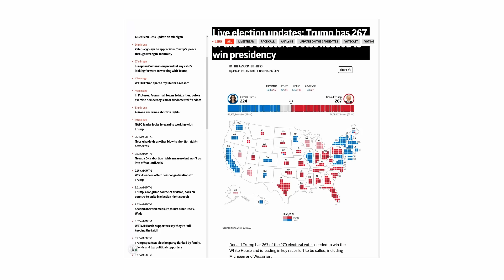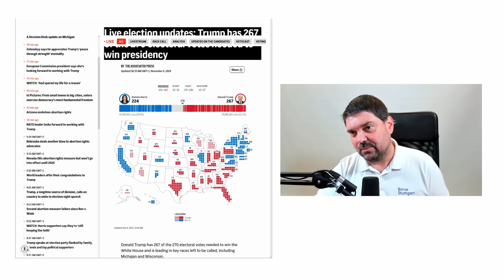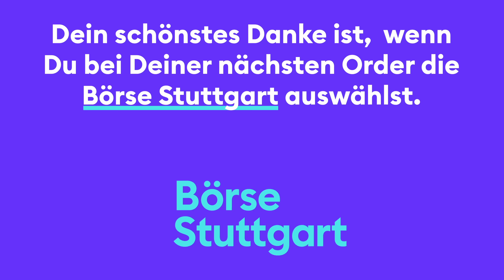Ergebnis der USA-Wahle 2024: Auswirkungen auf Wirtschaft und Börse!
🔗 Hier geht’s zur Anmeldung für die digitale Blogger-Lounge von 23.10. bis 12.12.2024

► Darum geht's im Video: In diesem Video sprechen "Richy" Richard Dittrich (Chief Customer Experience Officer, Boerse Stuttgart Group), Christian W. Röhl (Scalable Capital) und Prof. Dr. Holger Graf (Hochschule für Wirtschaft und Umwelt Nürtingen-Geislingen) über die US-Präsidentschaftswahl 2024 und ihre möglichen wirtschaftlichen Folgen. Sie diskutieren das Wahlsystem, die Rolle der Wahlmänner und Herausforderungen, die Donald Trump erwarten könnte. Sie beleuchten die Reaktionen der Börsen auf die Wahlergebnisse, die Auswirkungen von Trumps Politik auf Inflation und Zölle und die Rolle der FED. Auch die Einflüsse von Trump und Elon Musk auf die Märkte sowie mögliche erste Maßnahmen nach der Wahl kommen zur Sprache.

Timestamps:
00:00 ► Einleitung und Wahlgeschehen
02:53 ► Analyse des Wahlsystems der USA
06:04 ► Ergebnisse und mögliche Auswirkungen auf die Politik
08:58 ► Trump's Möglichkeiten und Herausforderungen
12:06 ► Einfluss auf die Börse und wirtschaftliche Perspektiven
14:53 ► Zinsentwicklung und Staatsdefizit
20:46 ► Wirtschaftliche Herausforderungen und Volatilität
23:50 ► Die Unabhängigkeit der FED und politische Einflüsse
26:32 ► Politische Börsen und ihre Auswirkungen auf die Märkte
28:44 ► Elon Musk und die Zukunft der Medienregulierung
30:13 ► Trump's Amtsübernahme und erste Maßnahmen
34:22 ► Wahlkampfstrategien und deren Einfluss auf die Wähler
38:02 ► Optimismus und die Zukunft der amerikanischen Politik

🕐 Das Video wurde am 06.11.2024 um 14:05 Uhr veröffentlicht. Regelmäßige Updates zu den angesprochenen Inhalten sind derzeit nicht geplant.